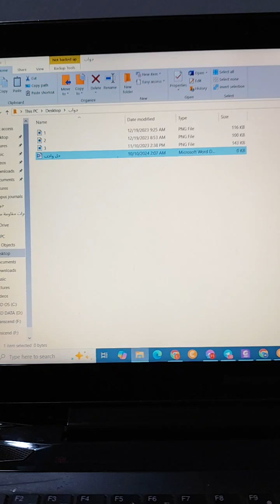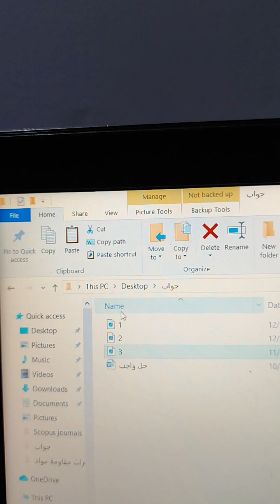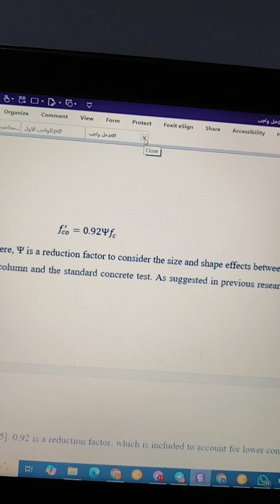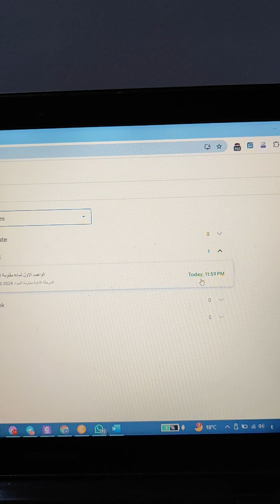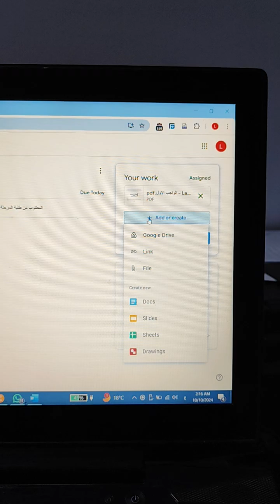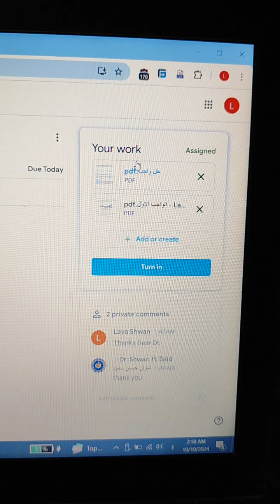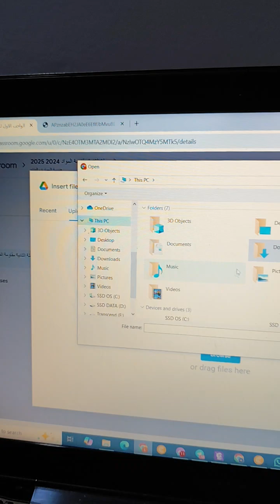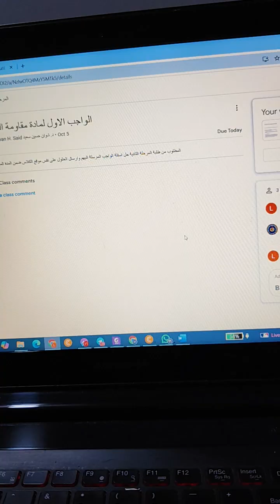October 10, 2024